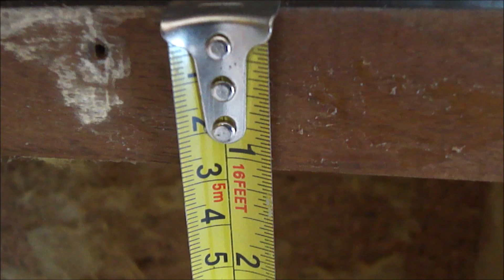UNA019 Ep.01: Caixa FPM ("feita por mim") | Cliente Ademir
Caixa acústica artesanal, madeira de lei e muito pesada, sofrerá intervenção para mudança de acabamento e algumas pequenas correções.
Curta o video, comente e compartilhe para ajudar a manter o canal ativo.